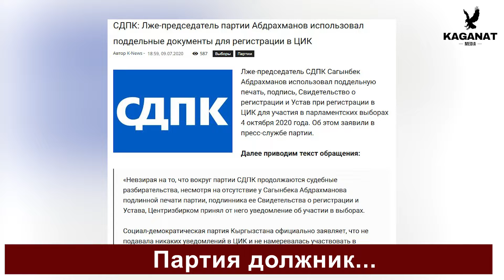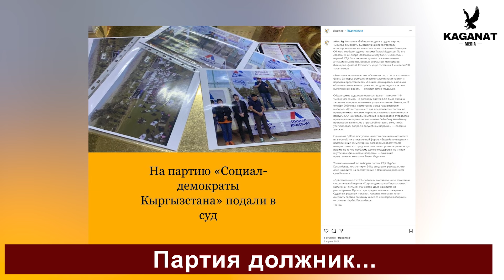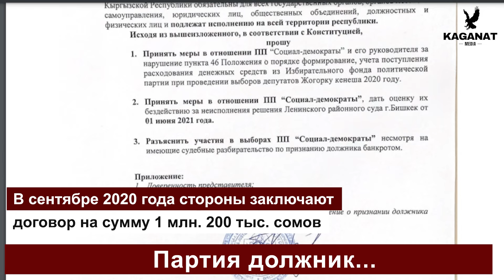Долг - это то, чего мы не делаем сами, но требуем от других | СД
Компания «Байнелл» подала в суд на партию «Социал-демократы Кыргызстана»: представители политорганизации не заплатили за изготовление баннеров.